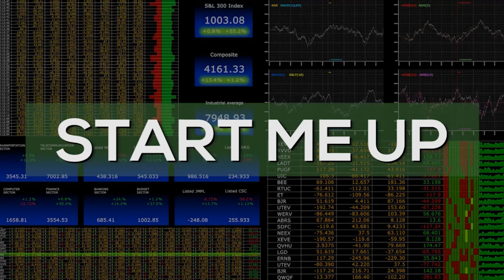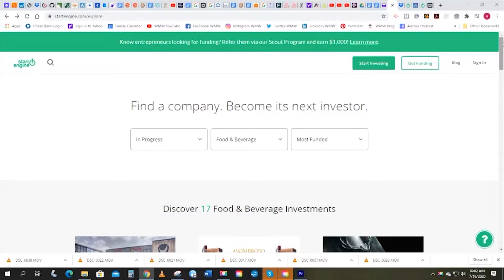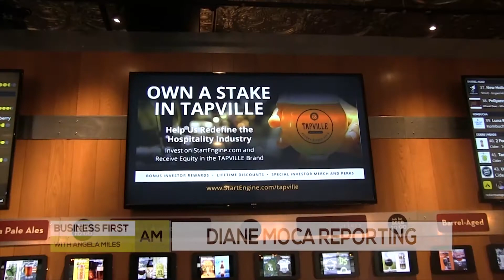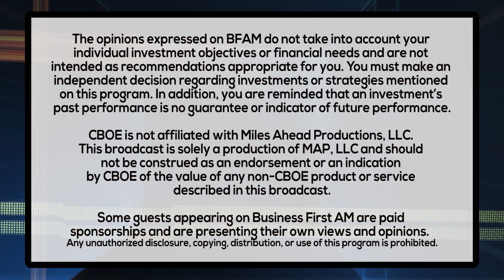START ME UP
In Start Me Up, Reporter Diane Moca goes to Tapville to get the scoop on a new brew concept!

STARTENGINE.COM/TAPVILLE